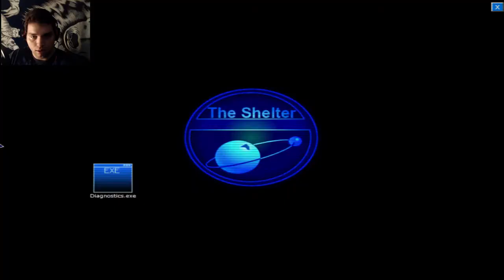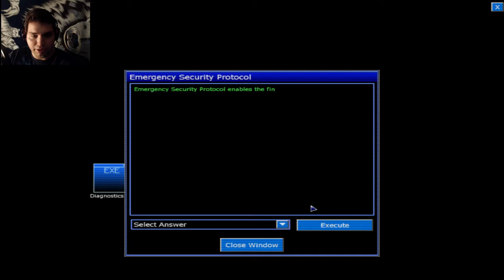Penumbra black plague Part 10 ~ Is this an emergency?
Welcome back to Penumbra Black Plague.

Penumbra Black Plague is owned by Frictional Games.
Music Used

Penumbra Black Plague Walkthrough Part 10
Penumbra Black Plague, Penumbra Black Plague trailer, Penumbra Black Plague walkthrough, Penumbra Black Plague review,